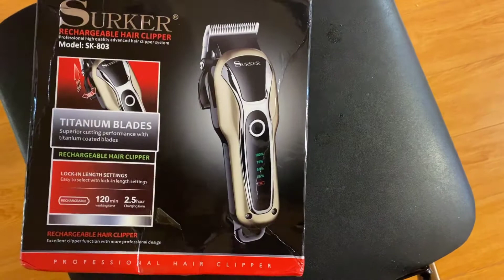TỰ CẮT TÓC VÀ TRẢI NGHIỆM LẦN ĐẦU TỰ XỦI TÓC CỦA CHÍNH MÌNH Ở CANADA🇨🇦🇨🇦🇨🇦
Tự chính bản thân mình xủi tóc của chính mình và tự trải nghiệm cái cảm giác lần đầu tiên pha xử lý đi vào lòng đất. Tất cả đều có trải nghiệm trong cuộc sống của tuỳ vào mỗi người ở xứ người. Ở Canada 🇨🇦🍁 1 đất nước đa văn hoá đa sắc tộc nên có rất nhiều điều hay và bình đẳng.